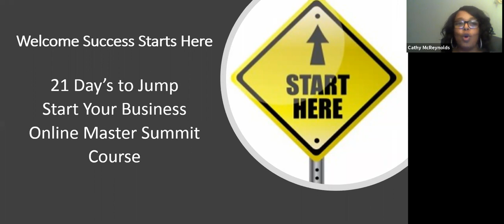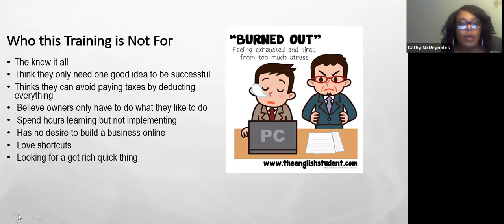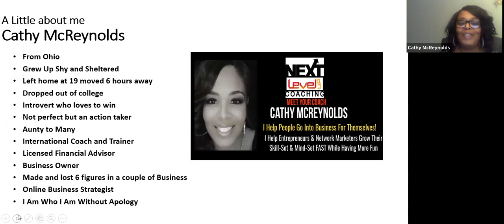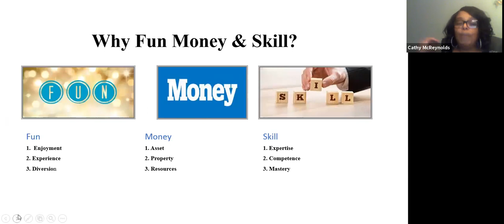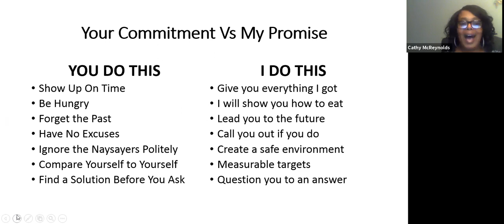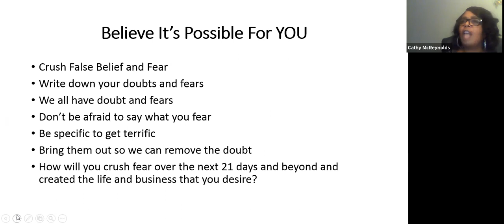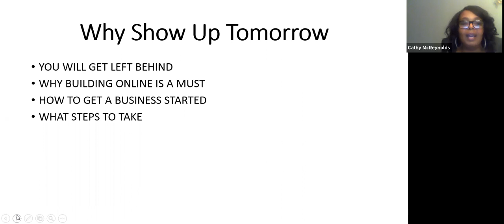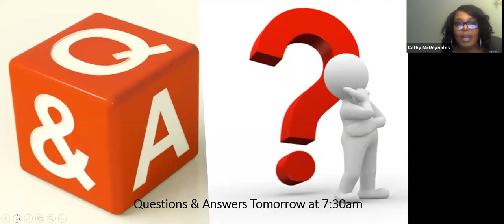Day 1 of 21: How to Start A Business Online Summit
Tune in and learn how to start a business online.

Over the next 21 days, we take you step by step on how to go from thinking about a business to birthing it.

Use the worksheets, guide books and other tools to keep you on track and successful as well as accountable to the process of getting your business started in just 21 days.

Have you ever wanted to start a business online but had no clue on how to get one started?

Or have you attempted to get an online business up and running just to constantly fail, attempt after attempt?

I get it, I've been where you are and I want to help.

So I put together this 21 Day series is focused on how to help you grow or start a business online in just 21 days.

Watch the webinar live from October 8th to October 21st on my Facebook or catch them on demand.